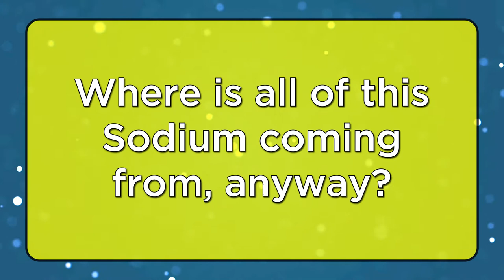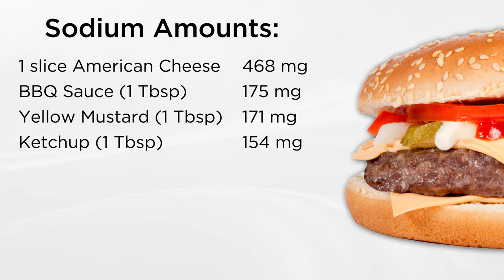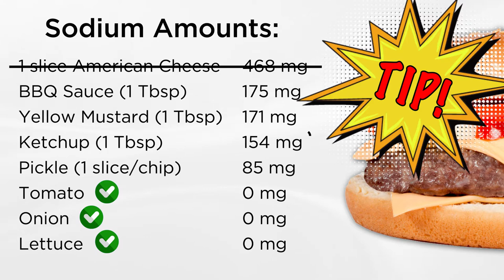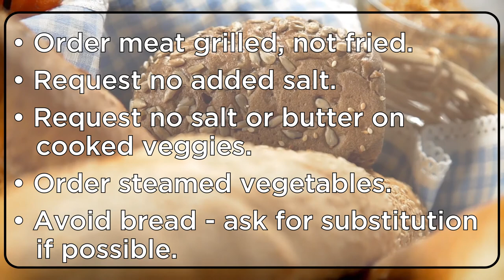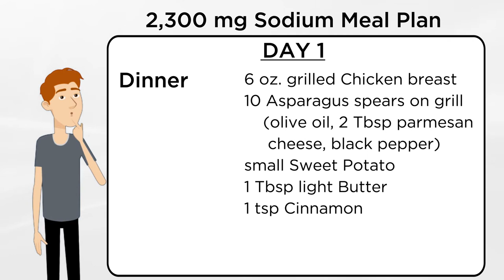Diabetes Risk Factors: The Relationship Between Salt and Diabetes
Is salt bad for diabetics? Does salt spike insulin? And how much salt can a person with diabetes have a day? We show you how paying attention to salt can help you manage diabetes. Explore how options like sodium tracking, diet changes or medication can be part of how you care for yourself.

🔗 Learn more about foods that are helpful when you’re living with diabetes
🔗 At Wendy Novak Diabetes Institute, a part of Norton Healthcare, you get care from a team of diabetes specialists, including nutritionists.

Wendy Novak Diabetes Institute practices an integrated approach to diabetes care and management through clinical services, education and research.

Effects of sodium on your body 00:01
Foods high in sodium: 00:49
Example of sodium in foods: 01:17
How to manage sodium intake in your diet: 02:06
Eating Out and Sodium Intake:  02:41
Example Low Sodium Meal Plan: 03:35
Low Calories doesn’t equal low sodium: 04:55